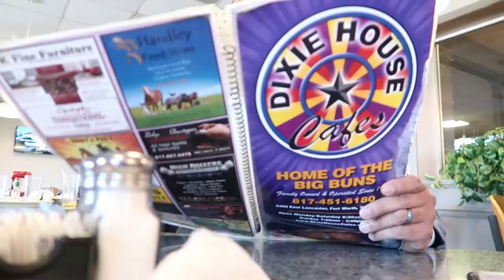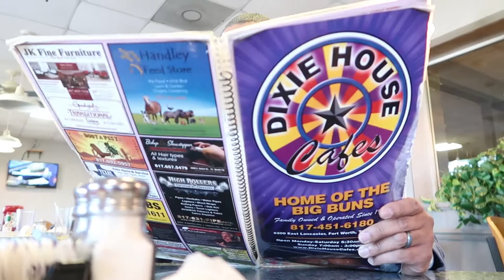Candid with Candice: Congressman Marc Veasey Part 2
Part 2 of the chat with Dallas Fort Worth Congressman as we discuss his entry into politics, Erykah Badu, Biz Markie, Dixie House Cafe, Team Iphone and the Importance of Social Media in politics.
Congressman Veasey is being interviewed by DeSoto Councilwoman Candice Quarles. Congressman Marc Veasey represents the 33rd District of TX with covers Dallas, Ft Worth, Arlington, Irving, Grand Prairie, Everman and more.

Politics is my passion, so I became a politician. But it doesn’t have to be so lame so let’s put social media to use. I’m working on creating the next generation of voters. Join me.

This video was edited via Filmora Wondershare on my Lenovo Yoga ThinkPad.

Ask me A Question on YouTube or Twitter @candicequarles